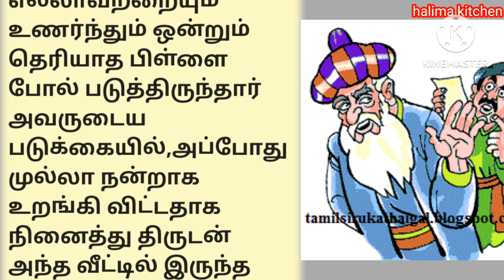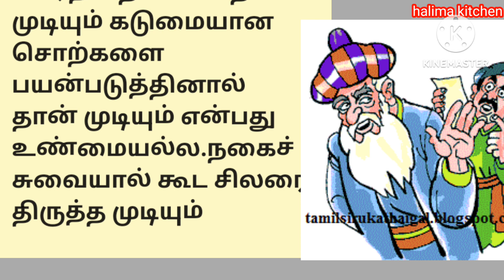கடுமையான வார்த்தைகளால் இல்லாமல் நகைச்சுவை குணத்தால் கூட திருத்த முடியும் திருடனை முல்லாவின் சிறுகதை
Halima கிட்சேன்
 முல்லாவின் சிறுகதை